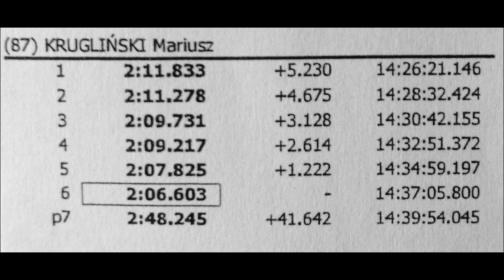DT SD 2013 tor poznan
pierwsze kroki na torze... ...speedday ducati triumph tor poznan 2013